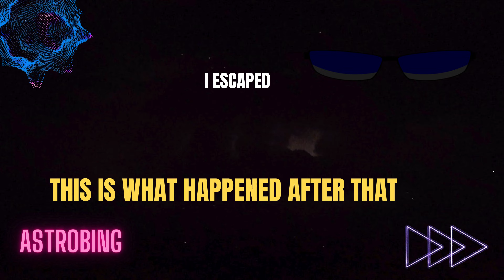I Escaped the Matrix Simulation - This Happened After That! 😱🌌 SHOCKING!